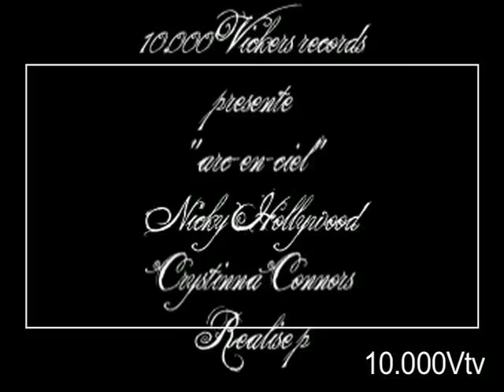CLIP arc en ciel Nicky Hollywood 10.000 Vickers Records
genève 9-g clip nicky hollywood arc en ciel 10.000 vickers le meilleur
zone2guerre suisse nevge paquis charmilles onex plainpalais jonction palettes meyrin chatelaine vernier ignon
banlieu banlieue baston batar ben best beyonce bigg big biggie bitch black block bombe booba booska-p boxe boy break california can casablanca cent changes chanson Cite city clash clips club coast comedy concert cost crips cry dead dear death deathrow deep diam's disco die dieu diss dmx dog Dogg doggy don don't dr dre east Eazy emeute eminem fatal feat fight fogiel francais france freestyle fry funk gad game gang gangsta ghetto goes gospel hip hip-hop hiphop hit hommage hop hot i'm ice interview jackson jamel jay-z jim jojo Juelz justin K-Ci kamelancien kanye keep knight Kurupt L.A. La le las life like lil lim live Lloyd los love mad made mafia makaveli mama mansion maroc michael mike Mims mix montana mort mtv nas Nate new niggaz notorious old outlaw outlawz pac Pac's pacs police pub publicité Puff prison rap remix rémy Rihana Rihanna rip rock roger rnb Rohff row rue sarko sarkozy school shakur side sinik snoop song soprano
shone ker orosko alpha 5.20 balastik dogg union hp larsen boulox lim cens nino movez lang booba lunatic sefyu rohff sinik kamelancien departement rap francais americain sniper tunisiano aketo blacko al k pote neochrome seth gueko katana tupac 2pac alibi montana 113 mokobe rim'k iam akhenaton freeman shurik'n ghetto fabulous gang fonky family montana aulnay clignancourt clicli 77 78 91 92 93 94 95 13 police emeute baston bagarre flic gendarme roubaix toulon la crau mafia k1 fry sarkozy